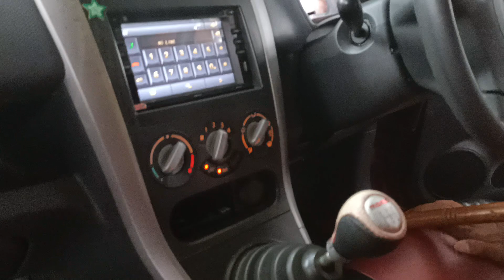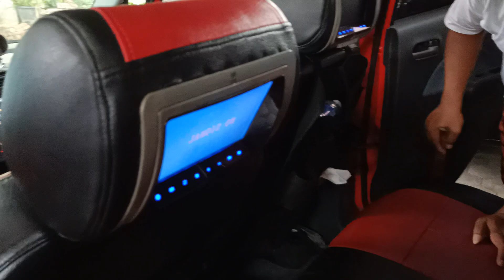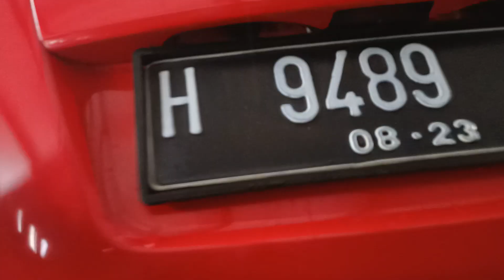WA. 0852-2852-7009 SUZUKI SPLASH MANUAL GL TAHUN 2010 | 73.500 NEGO !!!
Pada kesempatan kali ini kami menjual SUZUKI SPLASH MANUAL GL TAHUN 2010 yang kondisinya BAGUS MURAH !!!